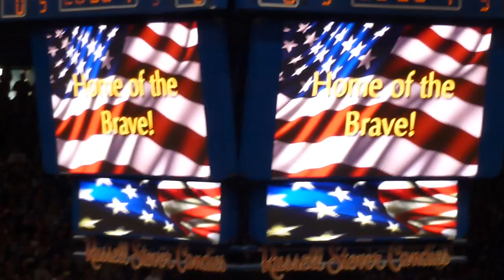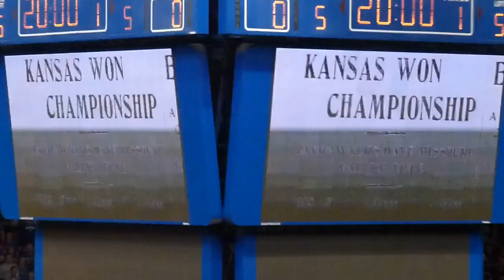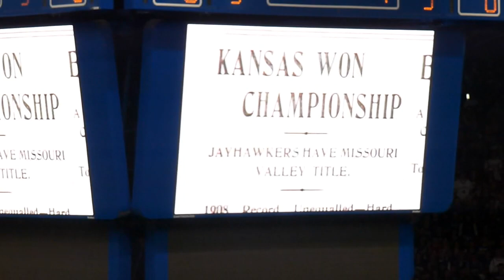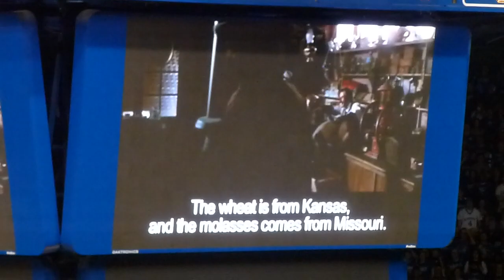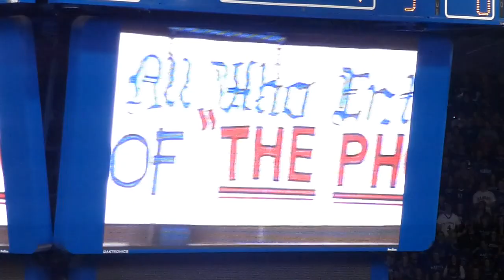Kansas vs Missouri Intro Video 2012 - Final Border War Game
Pre game Intro Video from Kansas vs Missouri game at Allen Fieldhouse on 2/25/12.  Decibel level reaches 120+.